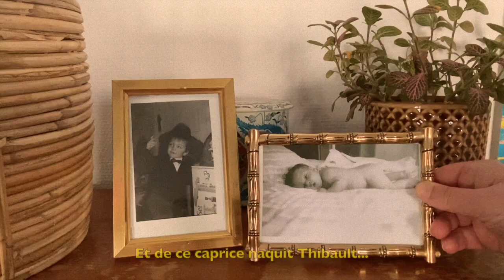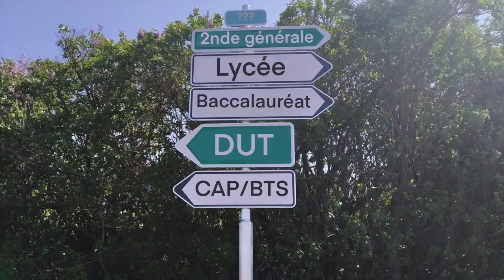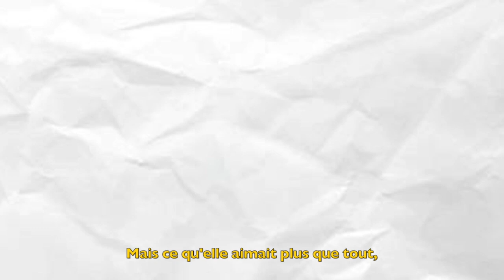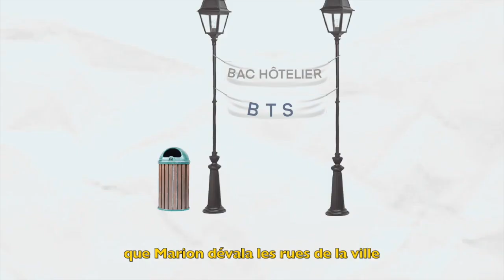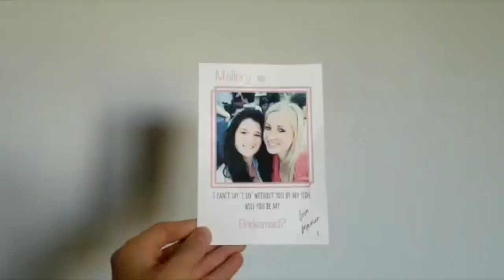LE FABULEUX DESTIN DE MARION ET THIBAULT